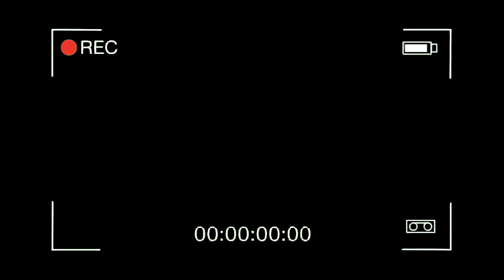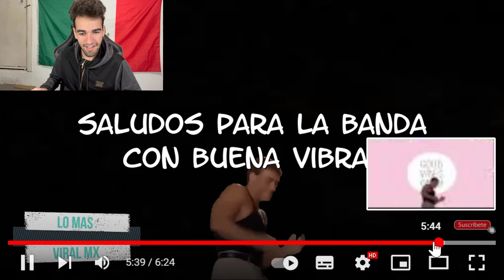Me encantan estos Vídeos 😂😂 NOVIAS CELOSAS Y TÓXICAS!!🇪🇸 ESPAÑOL REACCIONA a HUMOR MEXICANO 🇲🇽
ESPAÑOL REACCIONA POR PRIMERA VEZ A HUMOR VIRAL MEXICANO - NOVIAS CELOSAS Y TÓXICAS

Español reacciona a humor viral mexicano
España
Español
Españoles
Reacciona
Reaccionan
Humor mexicano
React to mexico
México reaction
Música mexicana